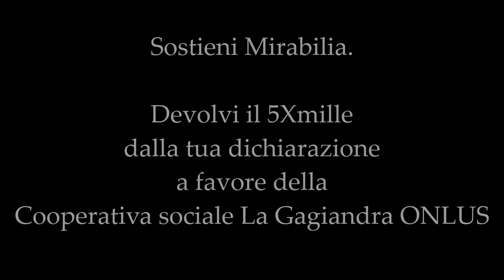5XMILLE Sostieni Mirabilia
Puoi sostenere il progetto Mirabilia a costo zero.
Devolvi alla Cooperativa sociale La Gagiandra il 5X1000 dalla tua dichiarazione dei redditi.
Firma nel riquadro in alto a sinistra (quello riguardante il sostegno al volontariato, delle organizzazioni non lucrative di utilità sociale, ecc.) e inserisci il codice fiscale della cooperativa: 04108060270.
Mirabilia: inclusione sociale e nuova tradizione artigiana, a Venezia.